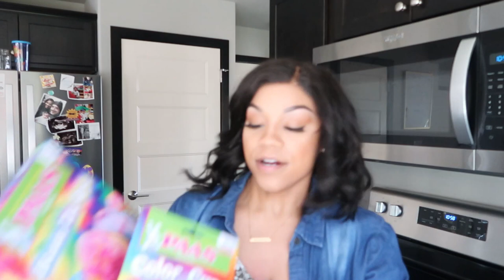EASTER 2020| QUARANTINE HOLIDAY| SPENDING A HOLIDAY WITHOUT YOUR CHILD| MESSAGE TO MY SON